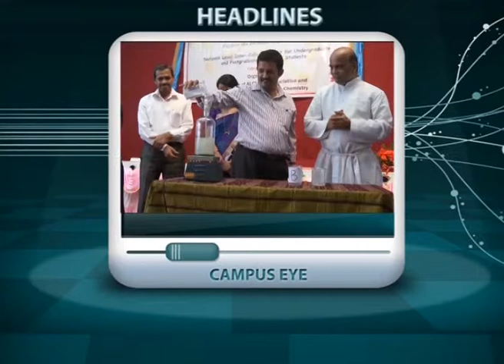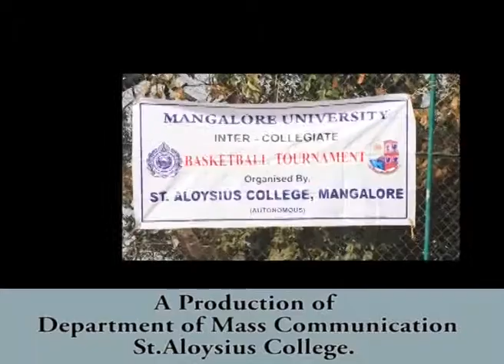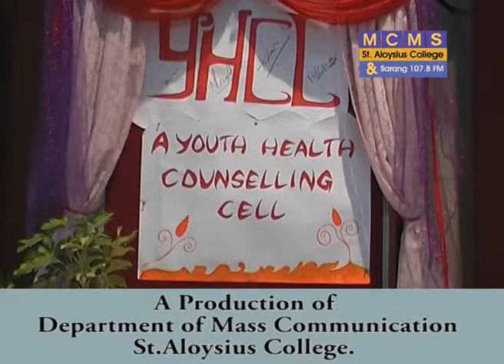Campus Eye telecasted on V4NEWS 9 Feb 2014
Anchor : Robin Xavier

Producer: Prakash L

1.Aids Awareness Program - Besant Womens College
2.St Joseph College Day - Jeppu
3.Agnesya Fest  - St Agnes College
4.Analyst Fest - St Aloysius Collge
5.Basket Ball Tournament - Managlore University Level- St Aloysius Collge

Crew :Harmath,Priya V,Maxy,Poojashri DS,Jishnu S Menon,
Executive producer : Janet KG
Produced by : Vishal Nayak

A Production of Dept of Mass communication St Aloysius College Mangalore